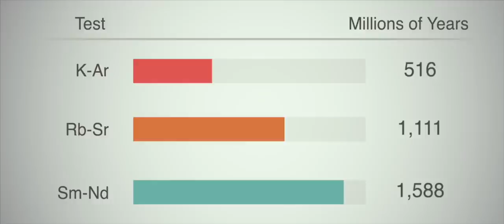How Can Carbon-14 Be Evidence for a Young Earth? - Dr. Andrew Snelling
This video segment is from "Beyond Is Genesis History? Vol 1 : Rocks & Fossils," the follow-up to our feature-length film where we explore the impact of the global Flood on the Earth.

Andrew Snelling continues discussing radioisotope dating, including whether excess heat would be a problem for accelerated decay rates. He then examines radiocarbon dating and determines whether carbon-14 has been found in dinosaur bones, coal and diamonds.

Dr. Snelling completed a BS in applied geology at the University of New South Wales in Sydney, Australia, graduating with first-class honors in 1975. His PhD in geology was awarded in 1982 by The University of Sydney for his research thesis titled “A Geochemical Study of the Koongarra Uranium Deposit, Northern Territory, Australia.” Dr. Snelling worked for six years in the exploration and mining industries in Tasmania, New South Wales, Victoria, Western Australia, and the Northern Territory, variously as a field, mine, and research geologist. For over ten years, Dr. Snelling was a research consultant to the Australian Nuclear Science and Technology Organization for an international collaborative research project funded by the U.S. Department of Energy which involved university and government research scientists from the USA, UK, Australia, Japan, Korea, Sweden, Austria and Belgium.